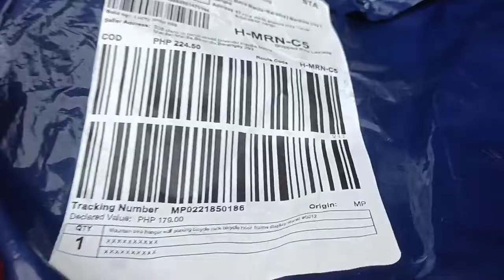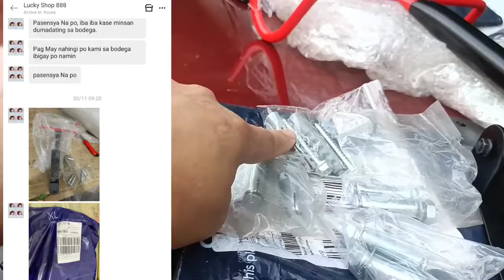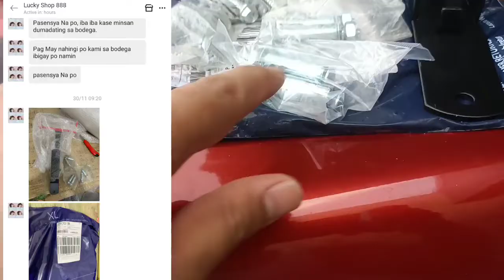MOUNTAIN BIKE MTB HEAVY DUTY HANGER USING DYNA BOLT | HOW TO INSTALL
BAKIT NEED NATING IHANG ANG ATING MGA BIKE, ALAMIN KUNG BAKIT, AT MGA ADVANTAGES NITO SA ATIN.